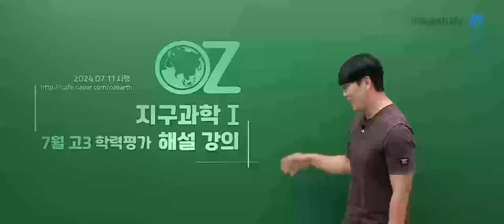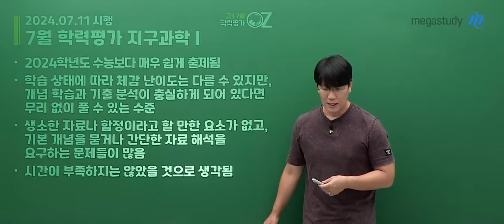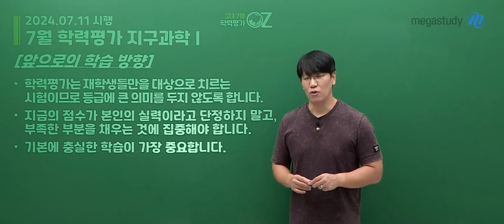[메가스터디] 지구과학 오지훈쌤 - [7평 지I 총평] 시간이 부족하지 않았던 시험!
7월 학력평가를 치르느라 고생 많으셨습니다.
지금 이 시기, 대다수의 수험생들이 힘든 시기 일 것으로 판단됩니다.

힘들고 지치겠지만, 약간의 독기를 품고
남아있는 기간 열심히 지구과학 공부를 한다면 결과는 좋을 것 입니다.

7월 지구과학I 총평
- 2024학년도 수능보다 매우 쉽게 출제됨
- 학습 상태에 따라 체감 난이도는 다를 수 있지만, 개념 학습과 기출 분석이 충실하게 되어 있다면 무리 없이 풀 수 있는 수준
- 생소한 자료나 함정이라고 할 만한 요소가 없고, 기본 개념을 묻거나 간단한 자료 해석을 요구하는 문제들이 많음
- 시간이 부족하지 않을 것으로 생각됨

- 학력평가는 재학생들만을 대상으로 치르는 시험이므로 등급에 큰 의미를 두지 않도록 합니다.
- 지금의 점수가 본인의 실력이라고 단정하지 말고, 부족한 부분을 채우는 것에 집중해야 합니다.
- 기본에 충실한 학습이 가장 중요합니다.

OZ쌤의 고3 지구과학I 7월 학력평가 총평이 궁금하다면?
▶ 영상을 통해 확인해 보아요!

2025 수능 만점을 위하여 OZ쌤과 치열하게 공부합니다.